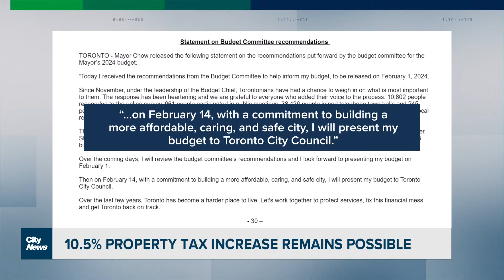10.5% property tax increase remains on the table for Toronto budget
After weeks of public consultations, the city's budget committee has left it to Mayor Chow to make a final recommendation for property tax increases. Mark McAllister reports.